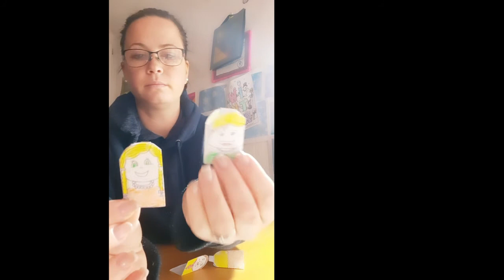Adventures in Wonderland Nursery School Teacher Tash's Moring ring